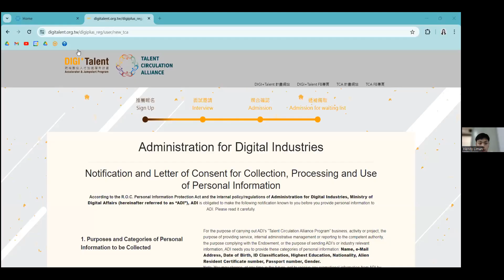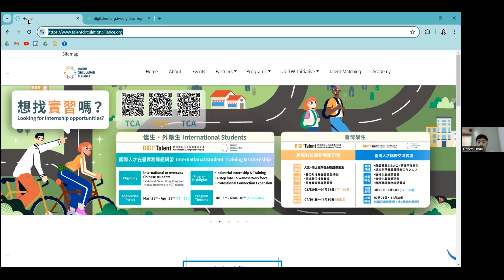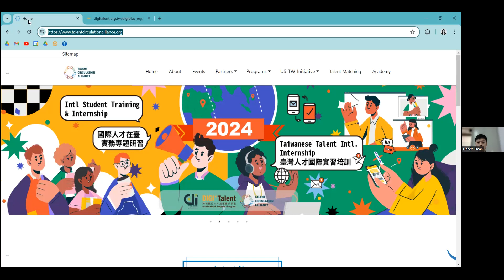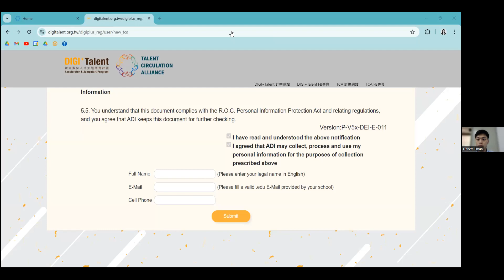NTUST ISA's Seminar Series (Session 1) : Summer Intern Through TCA Program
Speaker
✔️name: Hendy Liman
✔️year : NTUST Spring 111
✔️department : Industrial Management)
✔️position: Product implementation specialist at Frontier.cool